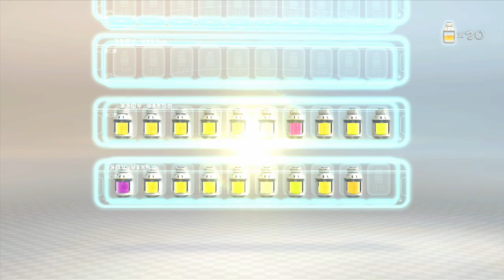HD Pikmin 3 Walkthrough Part 12 - Sand eel boss thing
What up peeps?! Were playing Pikmin 3! Leave your likes pleeeease!

Check us out on twitter - details below.

Peace.